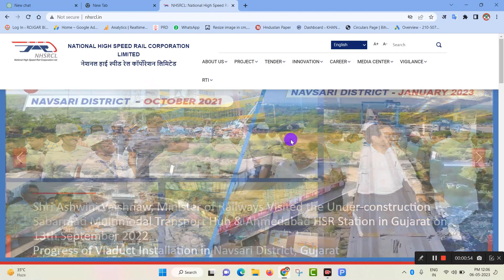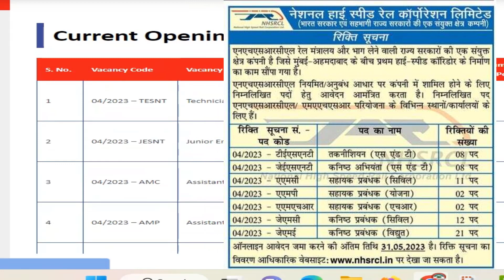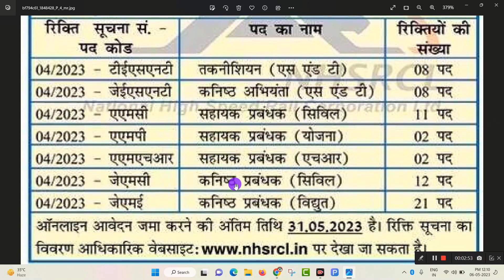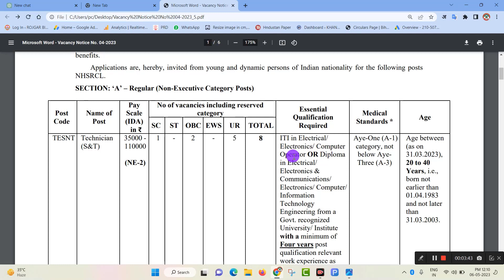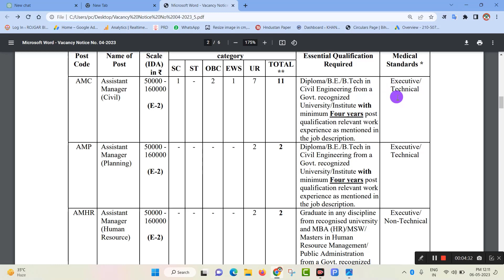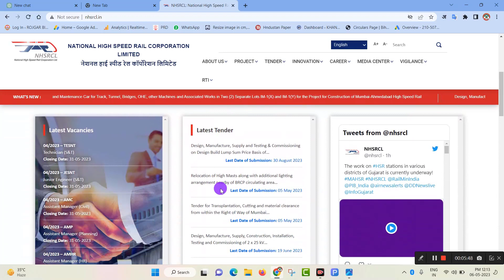Bullet Train Pariyojna Recruitment 2023 | Railway Technician Vacancy 2023| High Speed Railway Bharti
About : Dosto Iss Video Me High Speed Rail (Indian Railway Bullet Train) Pariyojna Ke Liye NikaliGayi Vacancy Ke Bare Me Bataya Gaya Hai, Ye Recruitment NHSRCL Ke dwadra Mumbai Ahmadabad High speed Rail Coridor Me Kaam Karne Hetu NayiBharti NikaliGayi Hai Jisme ITI Diploma BE B tech Candidate Online Apply Kar Sakte Hai Puri Jankari Iss Video Me di Gai Hai. Ager Aap Iss Bharti Me Hissa Lena Chahte Hai toNHSRCl Ki Official Website Par Jaker Career Section Me Click Karke Online Kar sakte Hai Aur Official Notification BhiDownload Kar Sakte Hai Dhanyabad.